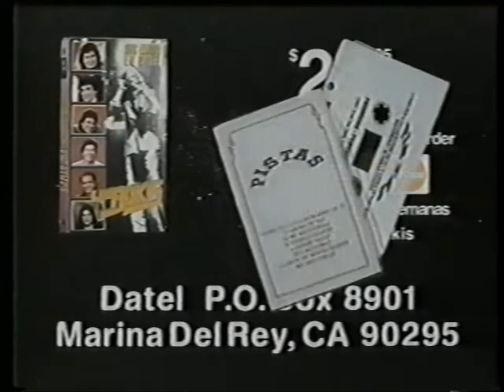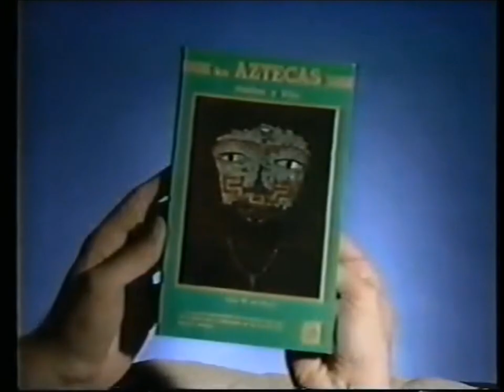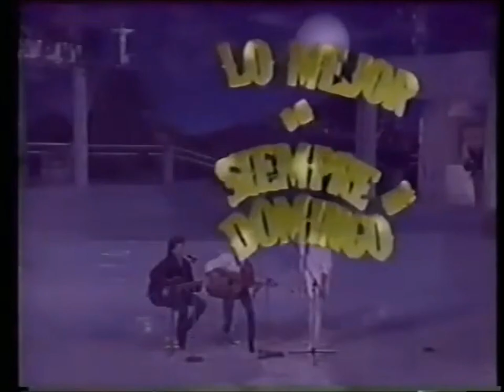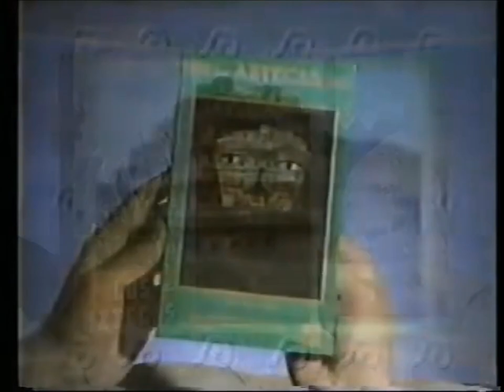KWHY-TV Channel (Canal) 22: Galavision October 20, 1991 Commercial Break (Spanish)